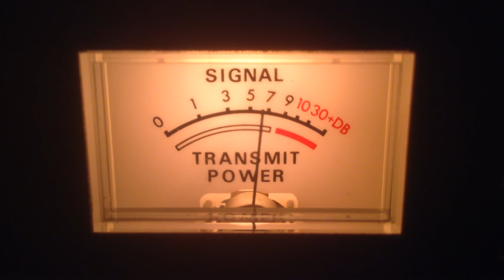247Twister-Nd,Busy Bee-Me,920-Tx,Corn Bread-Ok,Jack of Diamonds-Ne